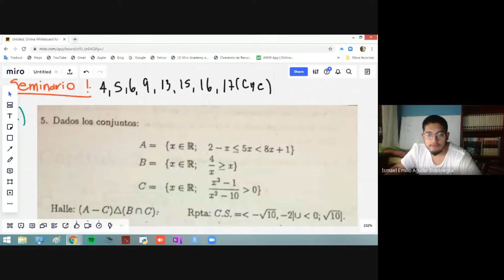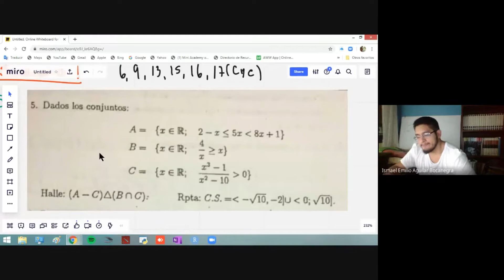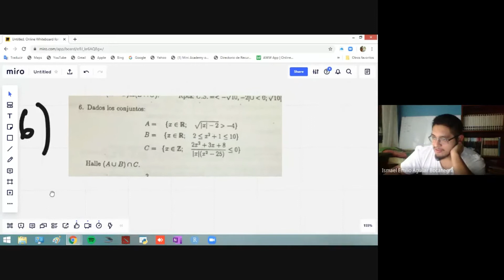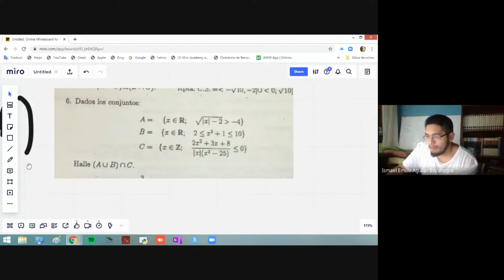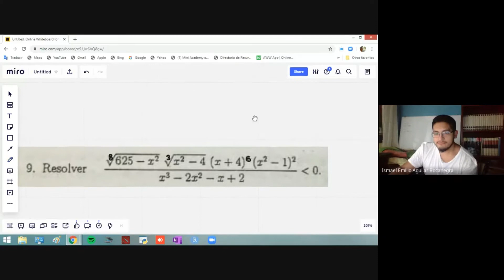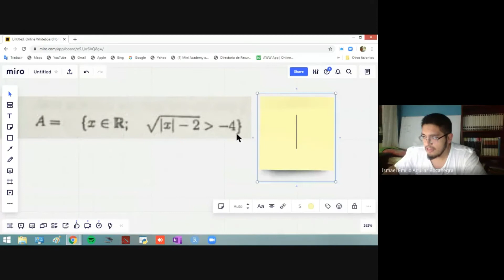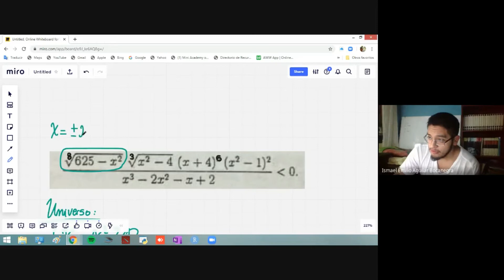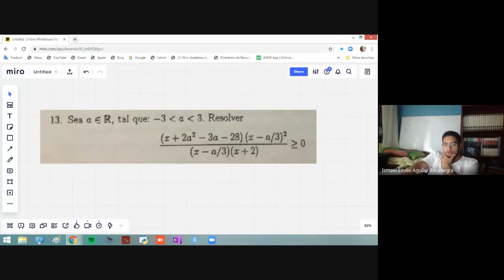ANÁLISIS MATEMÁTICO 1: "06: Seminario (parte 2)"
En esta clase continuamos resolviendo algunos ejercicios de seminario. Este curso forma parte del Proyecto Amauta, el cual es un proyecto impulsado por molinero que buscamos impartir educación para todos en el contexto actual que vivimos.